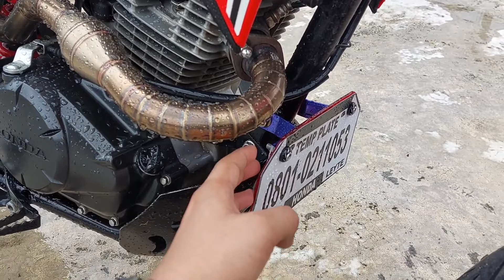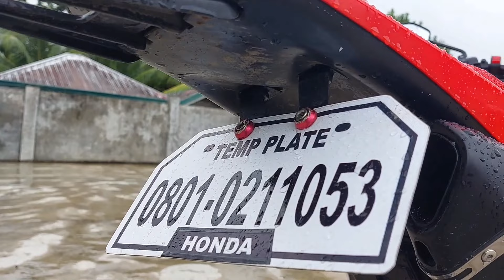Honda CRF 150L Supermoto review -moto series ep 1.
Detailed review of parts and accesories, sound check of exhuast pipe and test ride. ENJOY! and God bless.